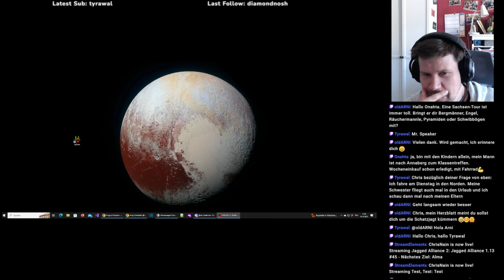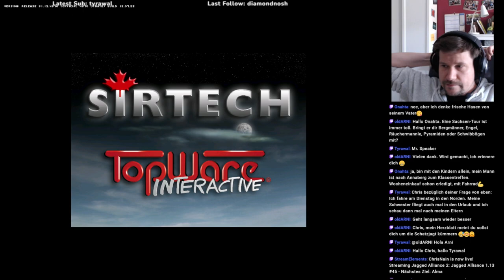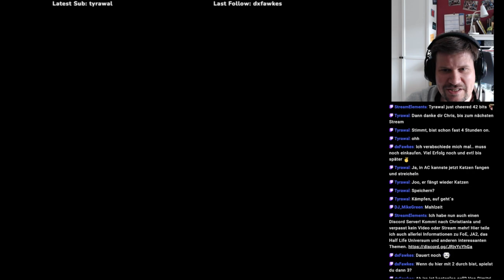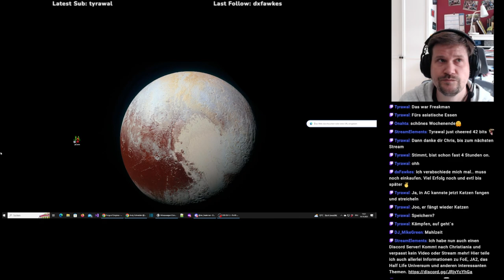Jagged Alliance 2 1.13 #45 (G12) - Der Weg nach Alma